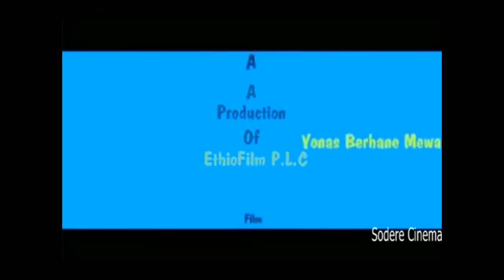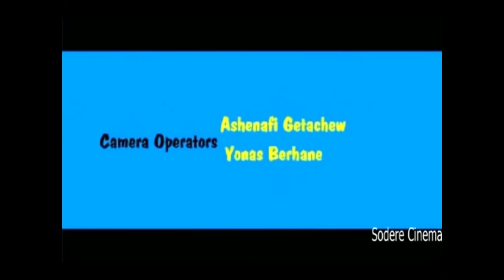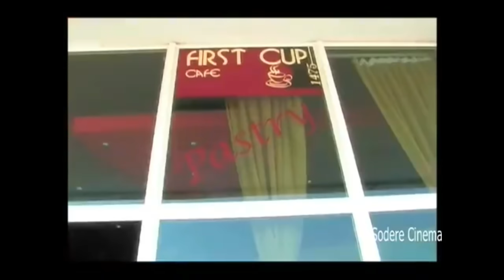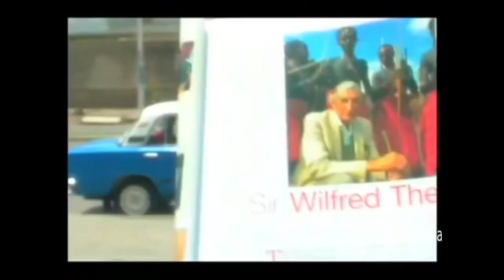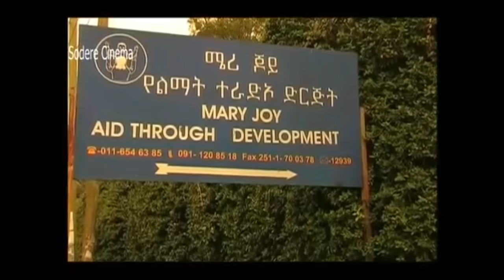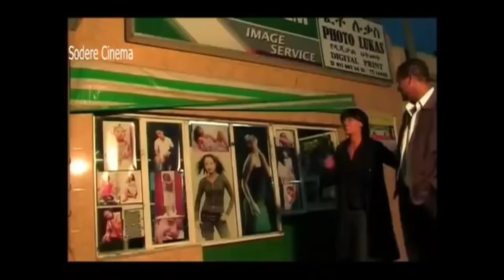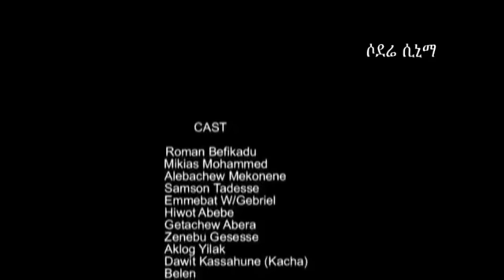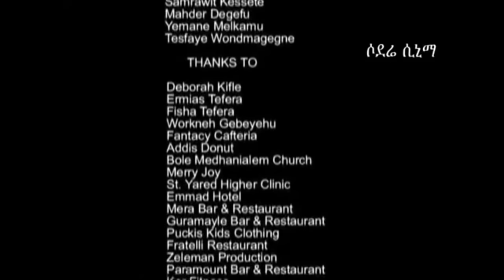ሚክያስ ሞሐመድ፣ ሮማን በፍቃዱ Ethiopian movie 2018 - Baletaxiw